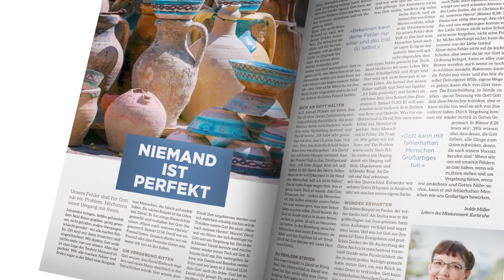Tag #46 - Hoffnung um 12 - Missionswerk Karlsruhe